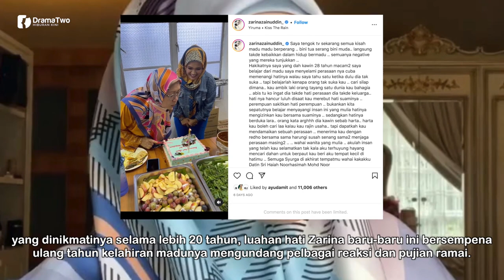28 Tahun Hidup Bermadu! Madu Izinkan Bersama Suaminya! Begini Cara Zarina Zainuddin Melayan Madunya!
Zarina Zainuddin bukanlah nama baru dalam industri. Bakat lakonannya sememangnya diakui ramai. Selain seorang pelakon yang berbakat Zarina juga seorang isteri dan ibu yang tabah membesarkan empat cahaya mata.